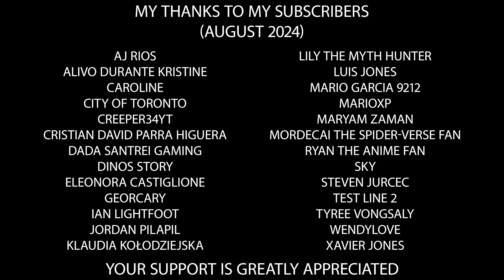Meilin is informed The Acolyte was cancelled by Disney+ after one season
Meilin is informed Disney+ has decided to cancel the Star Wars series "The Acolyte" after one season due to low viewership numbers.

Parody created using clips from Turning Red, Inside Out, Encanto, The Super Mario Bros. Movie & Ruby Gillman, Teenage Kraken.